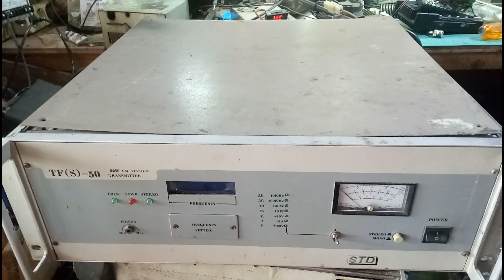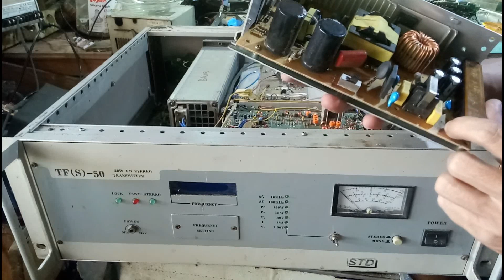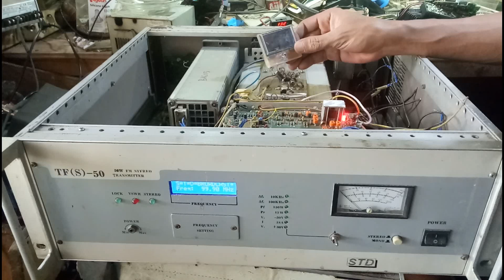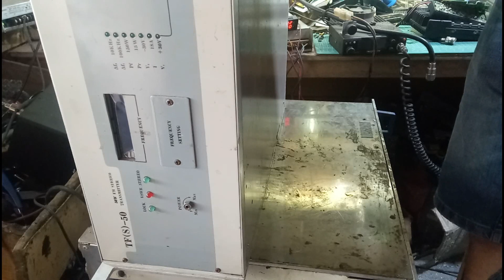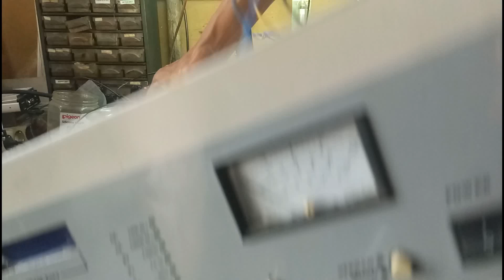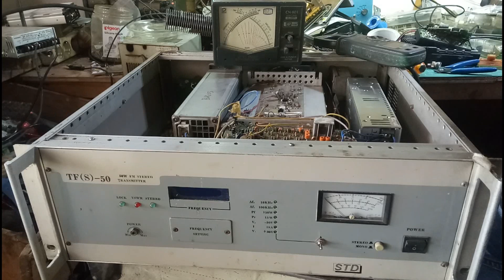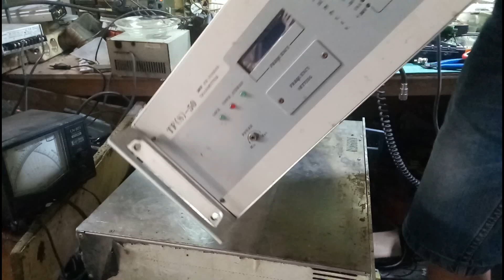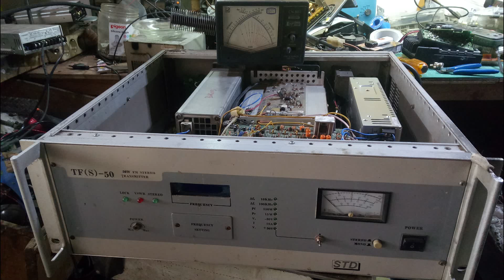SERVICE PEMANCAR FM BROADCAST STD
MERK STD TF(S)50 YANG SUDAH DI MODIFIKASI PADA PLL